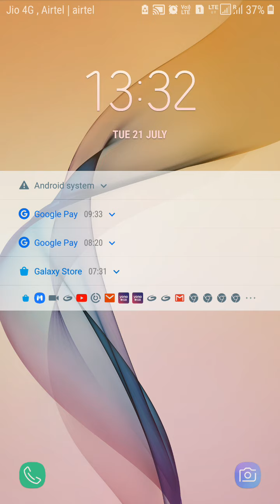Organisation of Meristem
B. Sc. II YEAR